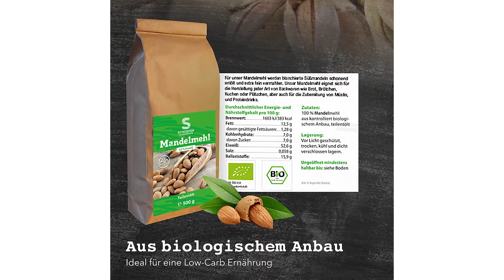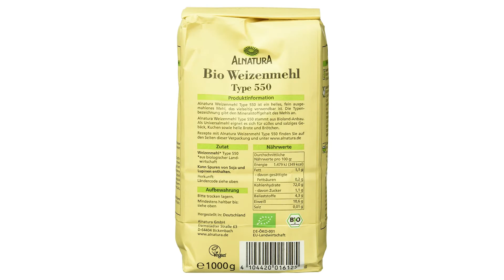Weizenmehl Test ∮ Auf was achten beim Kauf?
Das High End Produkt in unserem Weizenmehl Test geht an das Schoefer Weizenmehl.

Das Mehl besteht aus blanchierten, fein gemahlenen Süß-Mandeln in geprüfter Bio-Qualität, wurde schonend getrocknet und entölt.
Das proteinreiche Mandelmehl mit mild-nussigem Aroma eignet sich zum Backen von Brot, Kuchen, Keksen & Macarons oder als Mehl-Ersatz für Protein-Müslis, Protein-Shakes und Brot-Aufstriche.
Die Mandelprotein als Weizenmehl-Alternative enthält nur 7 g Kohlenhydrate/ 100 Gramm.
Weißes Bio Mandelmehl eignet sich auch zur einfachen Herstellung von veganer Mandelmilch – hier wird neben Mehl nur Wasser benötigt.
Das Nussmehl aus blanchierten Mandeln ist ein reines Naturprodukt, das unbehandelt und frei von künstlichen Zusatzstoffen ist.

Der Qualitätssieger ist das Bielmeier Weizenmehl.

Das gute Haushaltsmehl macht Backen und Kochen zur Freude.
Zur Herstellung von Gebäck, Brot, Brötchen, Kuchen und Torten ist Mehl als Zutat unentbehrlich.
Aber auch Mehlspeisen und Soßen, wie die klassische Mehlschwitze, bekommen durch Mehl erst die richtige Konsistenz.
Der Preis Leistung Sieger in dem Weizenmehl Test ist das Alnatura Weizenmehl.

Ein helles, fein ausgemahlenes Bio-Mehl mit hervorragenden Backeigenschaften. Das Alnatura Weizenmehl Type 550 ist vielseitig zu verwenden: für süßes und salziges Gebäck, Kuchen sowie helle Brote und Brötchen. Der Weizen stammt aus Bioland-Anbau. Mit dem Kauf dieses Produktes unterstützen Sie die Alnatura Bio-Bauern-Initiative für mehr Bio-Landbau in Deutschland.